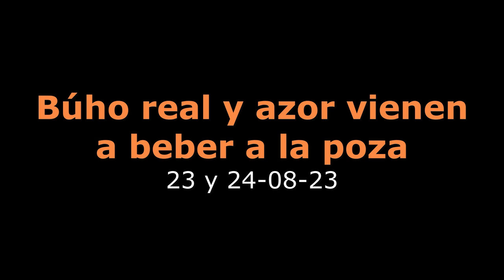Búho real y azor vienen a beber a la poza - 23 y 24-08-23